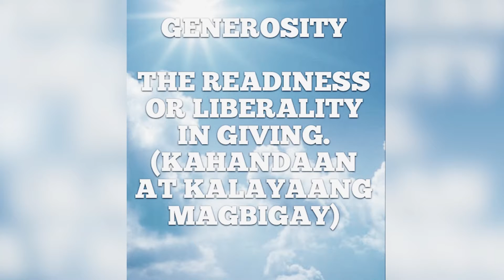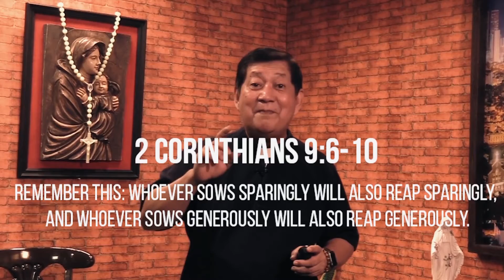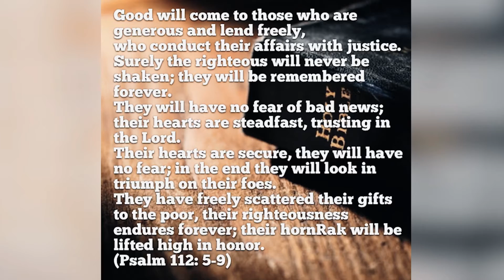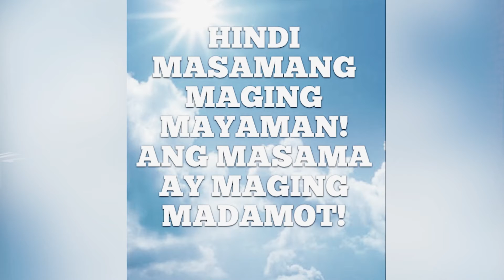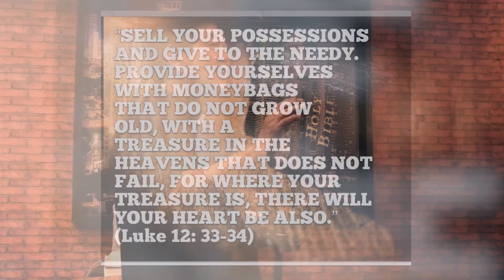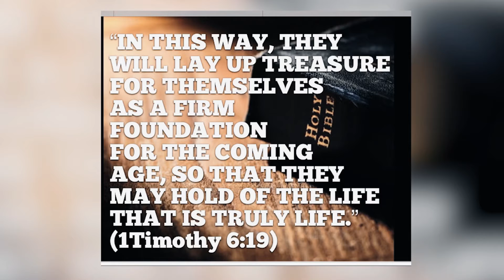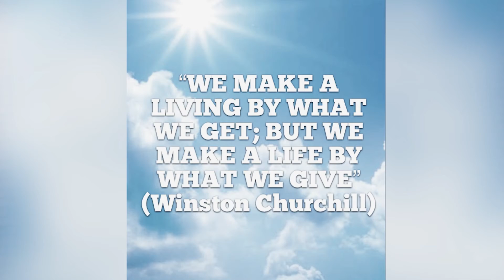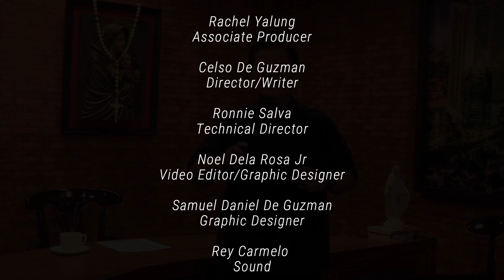"Mga Dyoks ni Padre," (Generosity) Episode 12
Here's another episode of laughter while getting spiritual instructions on how to be generous in its truest sense from REV. FR. BONG GUERRERO...